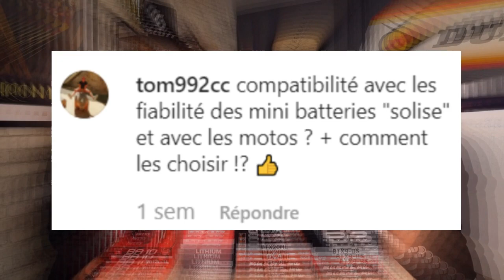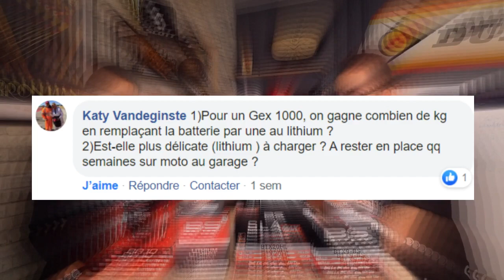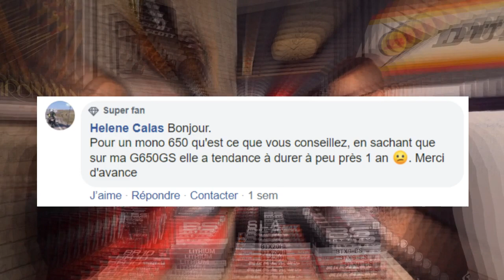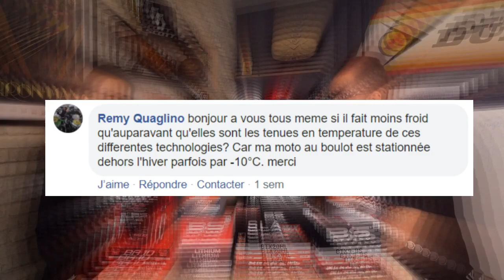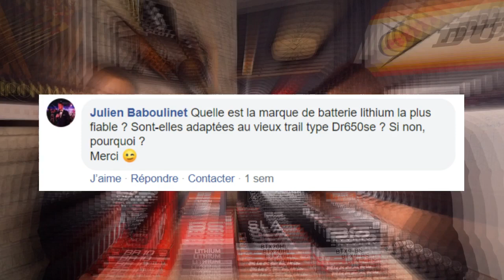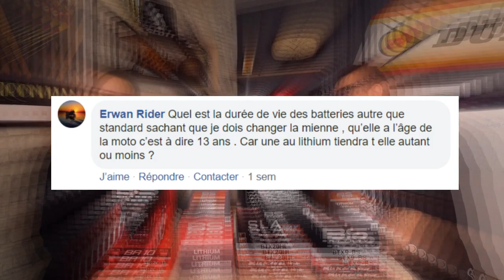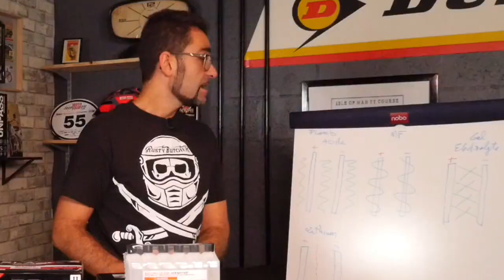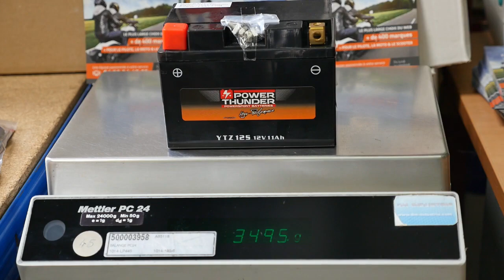Tout savoir sur les batteries lithium moto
Cette émission va répondre in extenso à toutes les questions possibles et imaginables que vous pouvez vous poser sur les batteries moto avec un focus particulier sur les batteries lithium et leur intérêt.

Notre invitée est la responsable marketing de l'entreprise française BS Battery. Vous noterez son expertise et sa maîtrise du sujet.

"Vous posez les questions, Ixtem Moto vous répond." Pour poser vos questions, rendez-vous sur notre page Facebook dont vous trouverez le lien ci-dessous.

Merci d’avoir regardé cette émission du IxtemShow. Nous espérons que vous suivez régulièrement nos vidéos sur YouTube, que vous les partagez avec votre communauté et que vous réagissez dans la rubrique commentaire ci-dessous. N’hésitez pas à nous passer un petit « Bonjour » ;)